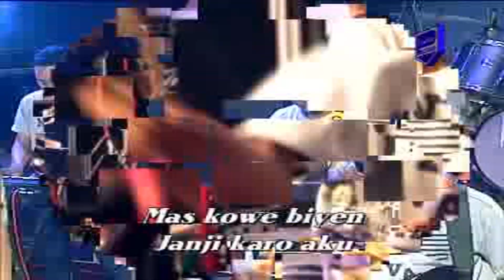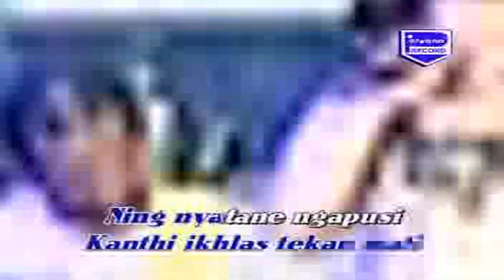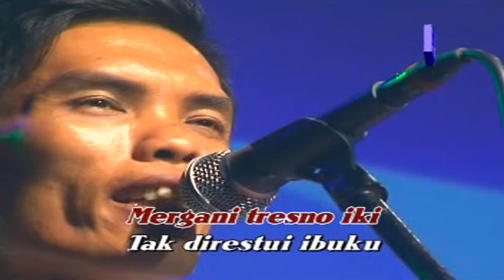Wiwik Sagita - Kelingan Mantan (Official Karaoke Video)